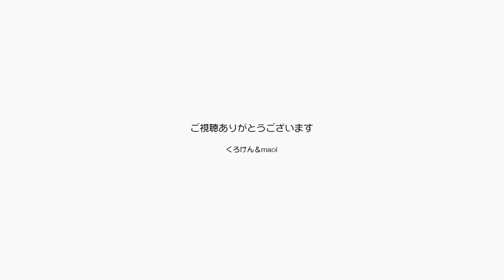猫語がわかる方！ジャン＆ポンの言葉を翻訳して～！【Jean & Pont 1757】2019/5/29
最近すごくしゃべるんです。
ジャンくんもポンちゃんも何か言っているのですが、くろけんパパとmaoiママはまだ猫語が理解できなくてちゃんと聞いてあげられないんです。
この子の言葉をなんとなくでも汲み取れる方！
翻訳してくれませんか？